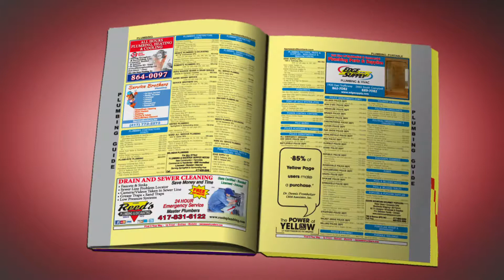Business Review - Insulation of the Ozarks in Springfield Reviews 2015 Names and Numbers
Bill Charlesworth in Springfield, Missouri provides review of 2015 Names and Numbers print, online and mobile Yellow Pages.

According to research provided by Market Authority, eighty five percent of those who use Yellow Pages make a purchase.

For more information about Insulation of the Ozarks and other insulation businesses in Springfield, Missouri, please